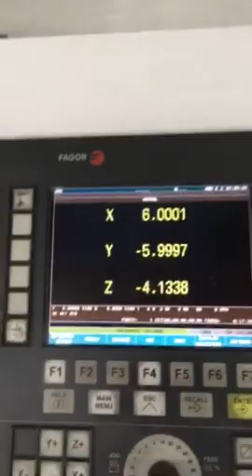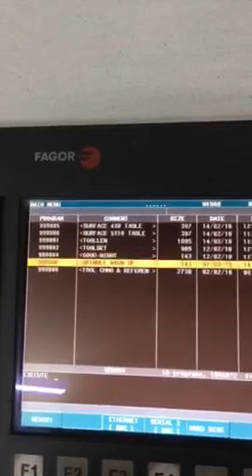Plastimach Used Thermoformers, CNC Routers, Die Cutters, Extruders, and Vacuum Forming Equipment